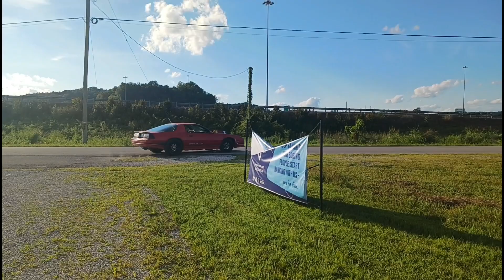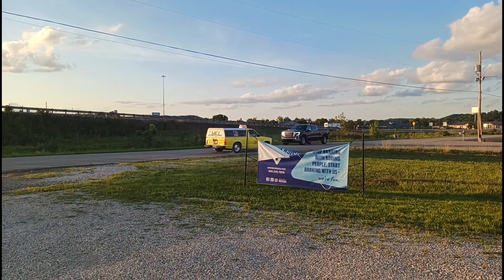MCCU Grayson, KY monthly cruise for July 2023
Held the last Saturday of the month at the Members Choice Credit Union location in Grayson, KY